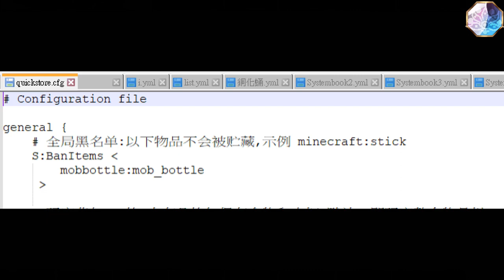Year3Day89 冒險與建設 菜園之杯與地底連結塔, 暮光森林開始有點恐怖了... | 寄生蟲模組生存紀錄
Blog 文章[多圖]➤

0:00 - 女僕生物瓶被傳送到箱子裡面, 變成其他生物了!?
0:52 - 裝飾釣魚場旁的書房
2:06 - 用正確的姿勢, 把大寶劍扔進洗衣機一起洗!
2:48 - 這個橋的位置很不正確...
3:38 - 什麼時候地底冒出這些東西!?
4:35 - 床邊發現超可愛的仙人掌耶! 可以養嗎?
5:06 - 我確實見證到了波斯王國的輝煌, 所以那個鑽石, 可以算我便宜一點嗎?
5:39 - 到暮光森林蒐集樹葉, 這裡越來越危險了...
8:55 - 模仿天台蔓的造型, 蓋了一個種菜的地方
9:32 - 村莊好像有點怪怪的...
10:09 - 建設能連接到菜園的中樞通路